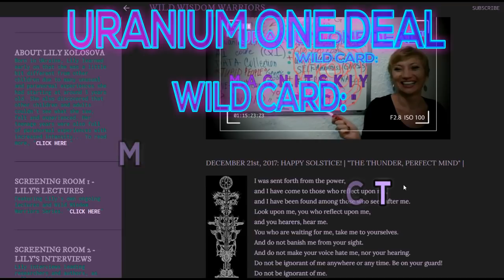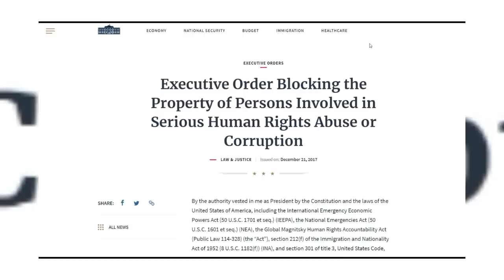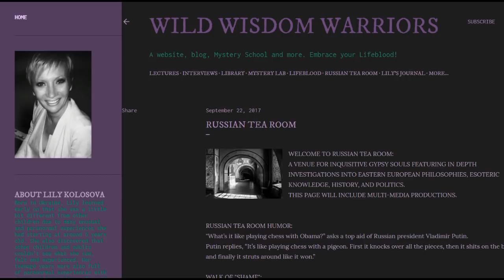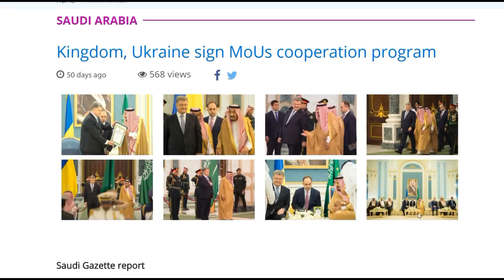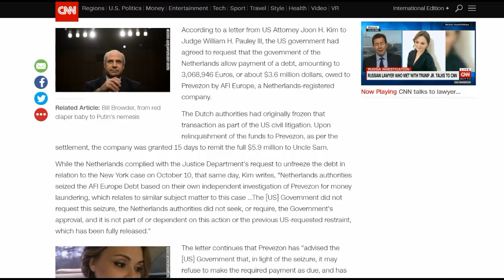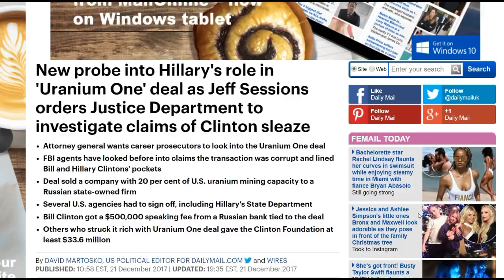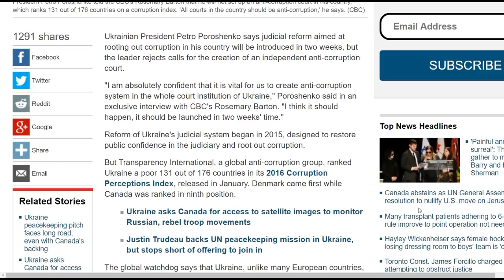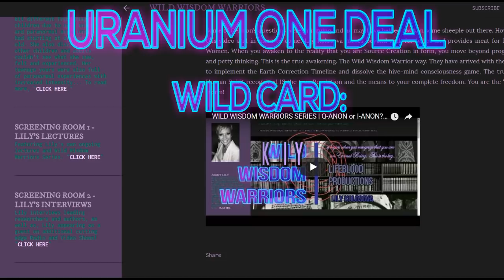WILD CARD | MAGNITSKY ACT | URANIUM ONE DEAL INVESTIGATION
In celebration of the Winter Solstice, Human Consciousness Investigator, Lily Kolosova, brings forward some clues and evidence of the Earth Correction in progress.  Behind the scenes key players have been working independently and together in solving serious crimes affecting all of humanity.   Effective December 21, 2017, an Executive Order Blocking the Property of Persons Involved in Serious Human Rights Abuse or Corruption was signed by president Trump.

Trump merged several existing laws including the Magnitsky Human Rights Accountability Act into this one Executive Order that gives authority and power of the USA to freeze and seize assets of Human Rights abusers that affect the USA and world.  Simply put, by cutting off their access to funding, this E.O. stops their activities.
The Magnitsky Act is a major part of Lily's investigations into the "true" Russian Collusion.  Now it all makes sense with the recent Saudi purge, the Q-Anon intel drops, and the POTUS’s own drive to build a strong nation and better world for all.  Lily and the Earth Team perceive this new development as being a major Wild Card designed to halt evil perpetrators in their tracks and expose Deep State operatives.  BOOM.  Truly this is in alignment with the Earth correction timeline transpiring, perpetuating the true meaning of Life, Liberty and the pursuit of Happiness.

(Thank you for your support, please contribute via PayPal on website above, greatly appreciated!)